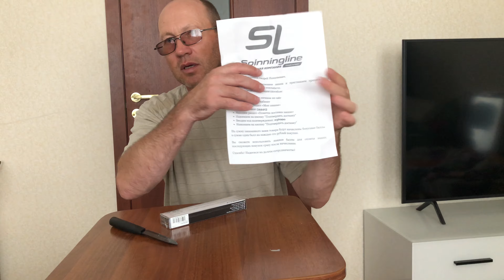Распаковка посылки из интернет-магазина Spinningline #13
Spinningline.ru